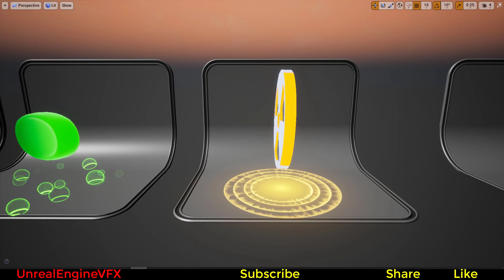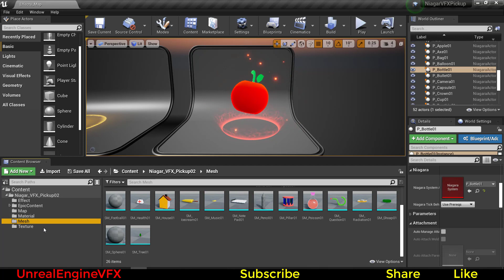Niagara_Pickup02 | Unreal Engine Niagara | UE4 Niagara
UE4 Niagara Pillar Pickup Item vfxUE4 Niagara Poission Pickup Item vfx
UE4 Niagara Question Pickup Item vfx
UE4 Niagara Radiation Pickup Item vfx
UE4 Niagara Shoap Pickup Item vfx
UE4 Niagara Tree Pickup Item vfx